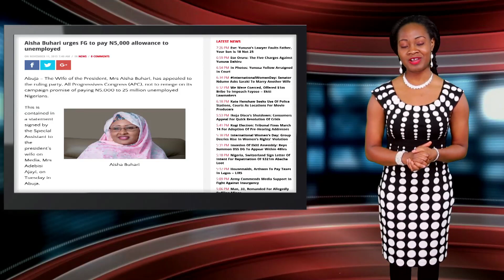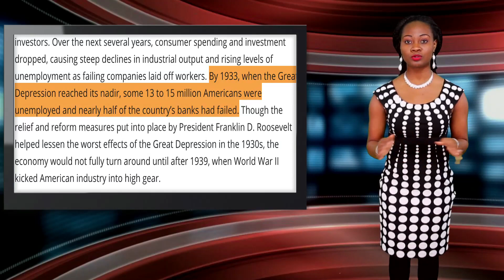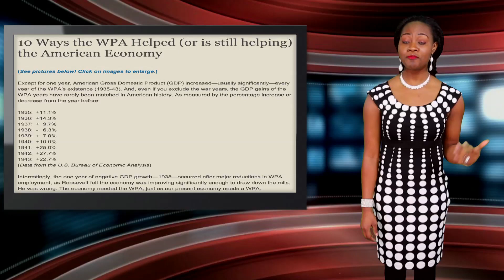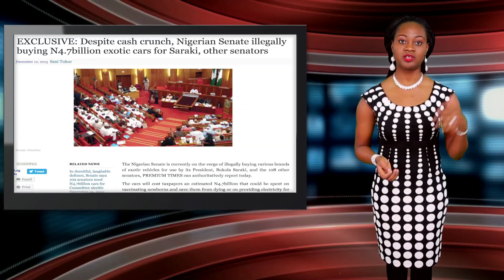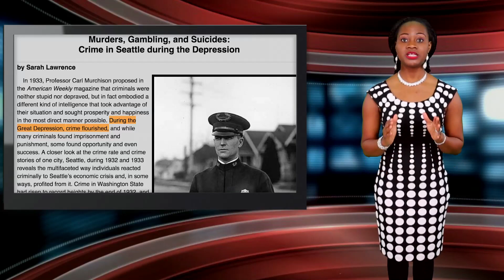How Nigeria Can Be Great Like America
This week on KIRWA, Adeola talks about how Nigeria can revamp its economy by learning from how America handled the Great Depression.